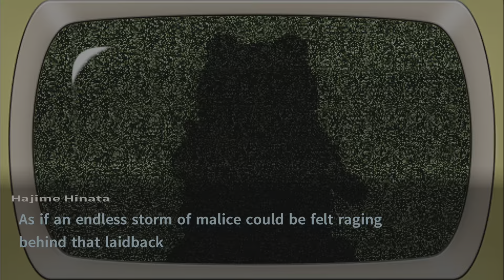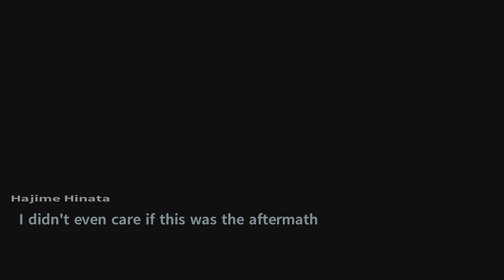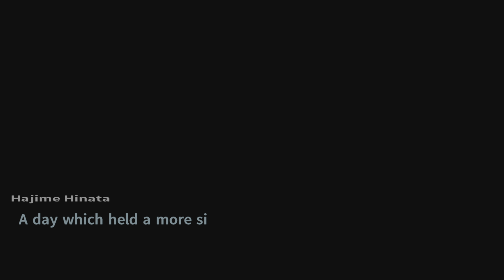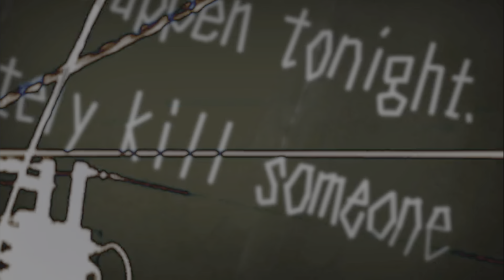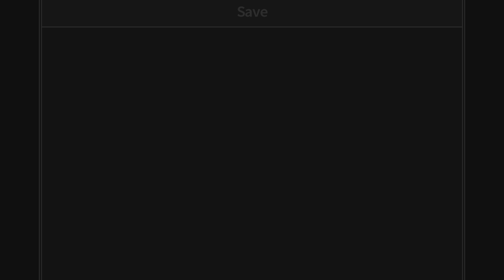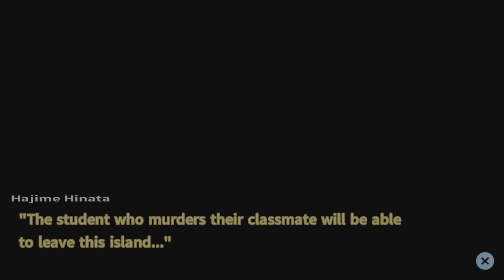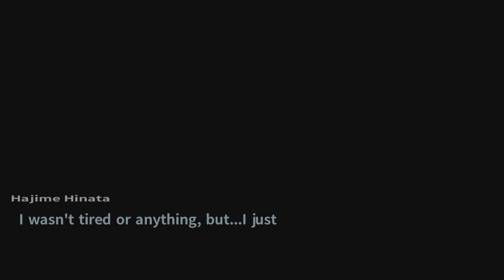Danganronpa 2 Part 2